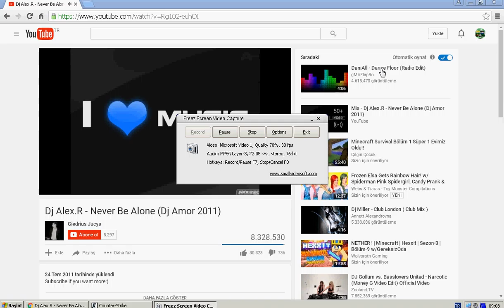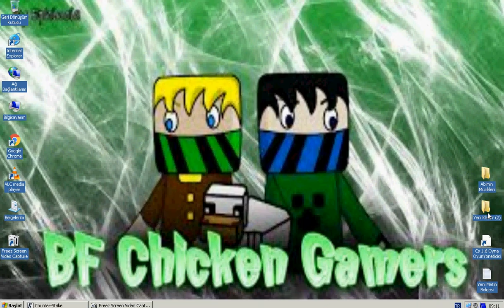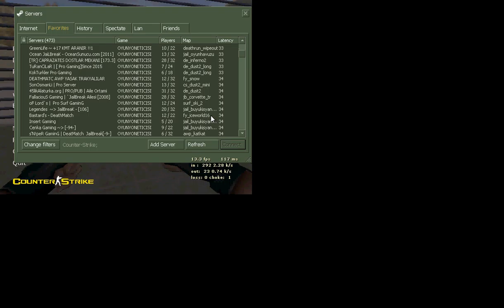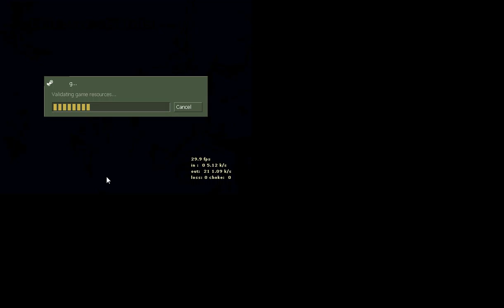Arkadaslar Karısık Ortı BOLUM 5 ^#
Link:  OyunYoneticisi Game Hosting,Counter-Strike Server ...

arkadaslar alttakı vıdyo benım ızleyın onu unutmayın